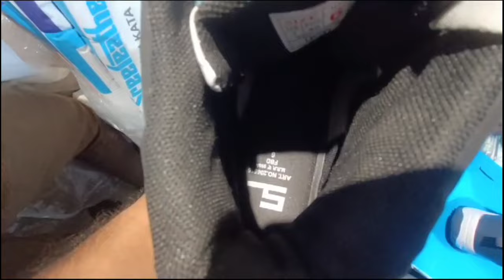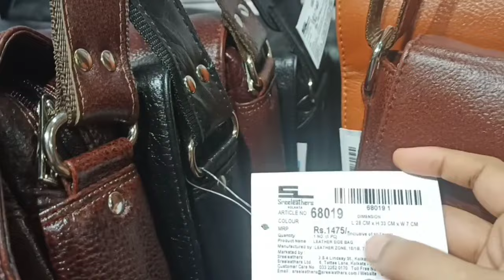Sreeleathers Durga Puja Latest Collection 2024/New Market Sreeleathers/Shoes and Bag's Collection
Sreeleathers Durga Puja Latest Collection/New Market Sreeleathers/Shoes and Bag's Collection